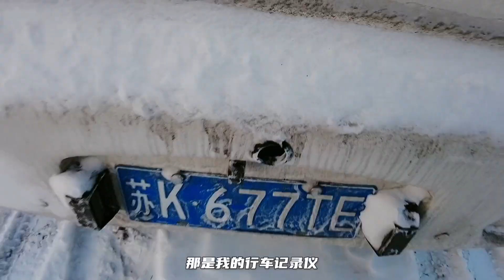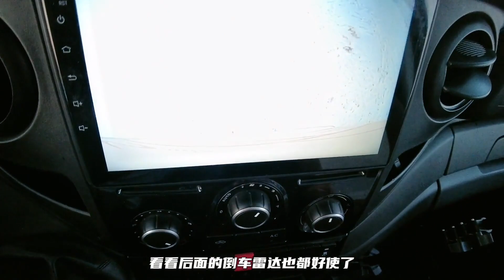带着闺蜜房车旅行，房车摄像头被堵住，零下30度闺蜜爬到车顶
大家好，我是馨予，这是一档“女孩一人自驾游全国，记录自驾游路上的点点滴滴”的节目。我本身是一名在医院工作的，但是后来决定辞职做自媒体，就想一个女孩一台车，走遍全中国。
我爱旅行，喜欢旅行中带给我的惊喜，旅行的意义不在于你走过多少地方，而是追求自由，和享受生命的过程。
Hi, everyone. My name is Xinyu. This is a program that a girl travel around China, and record every little things in this self-driving tour. I used to work in the hospital. Then, I decided to quit my job and be one of the self-media. My dream is driving a car to travel around the whole China. Finally, I will reach my destination Lhasa Tibet.